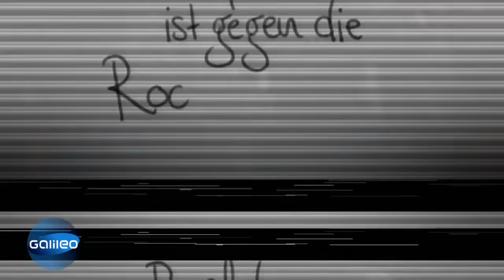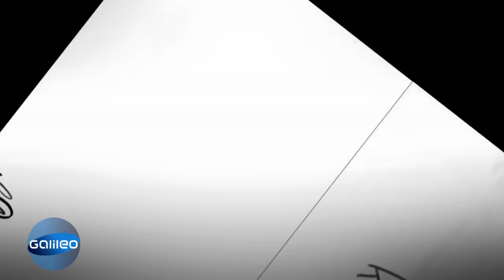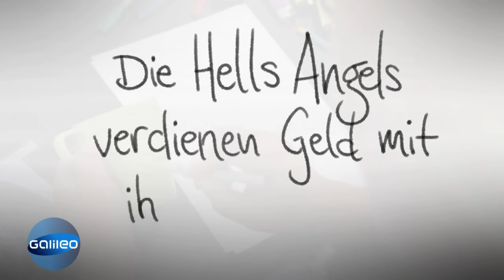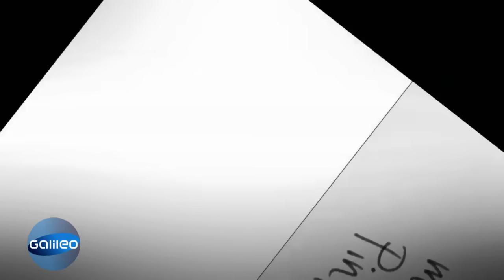15 Mythen in 15 Minuten: Rocker-Mythen | Galileo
Jeder Rocker muss ein Motorrad haben und ein teures Leben führen - Tatsächlich? Wir räumen mit den 15 größten Mythen über Hells Angels, Bandidos und Co. auf!

Galileo T-Rex*
Galileo Reptilien zum Nachbauen*
Galileo das Ökosystem*
Galileo Kristalle selbst züchten*
Galileo Urzeitkrebse*
Galileo Süßigkeiten selber machen*
Galileo die größten Experimente*
Galileo der menschliche Körper*
Galileo Tornados und Wirbelstürme*
Galileo Gewächshaus*
Galileo Chemielabor*
Galileo Fleischfressende Pflanze*